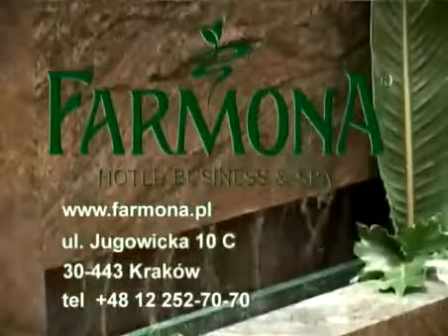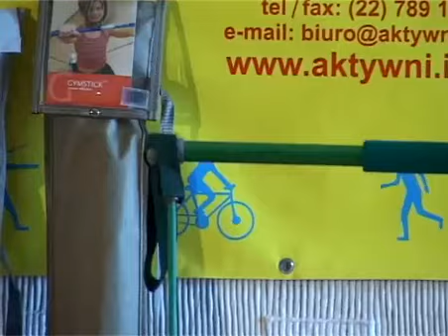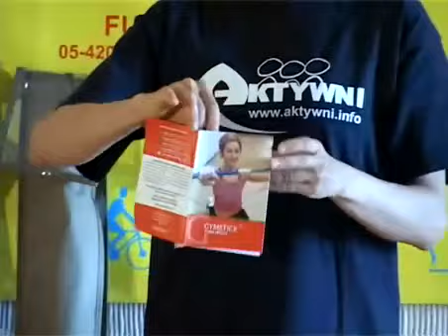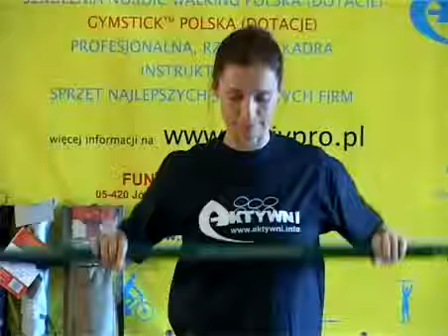Kobieta Magazyn Moda Uroda i Styl nr. 62